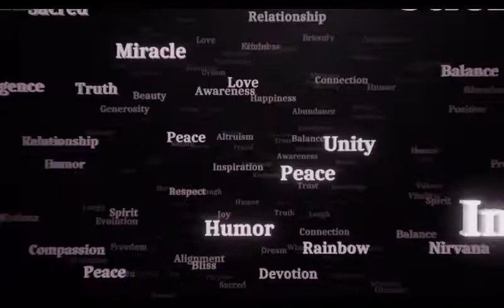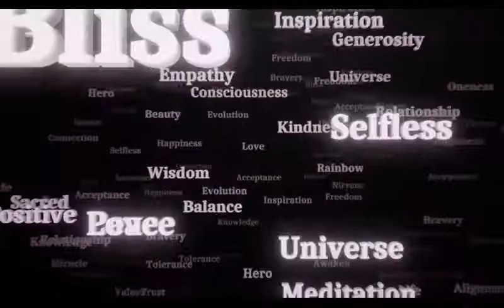High Priestess Fire Goddess Sekhmet The Lioness